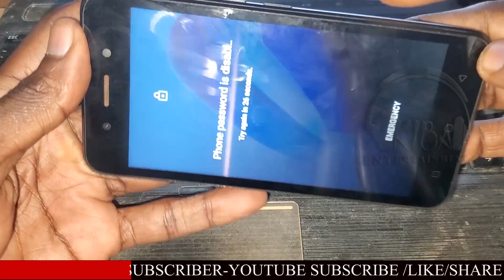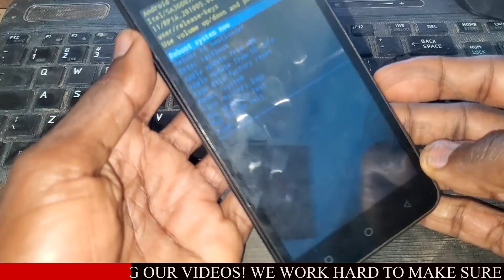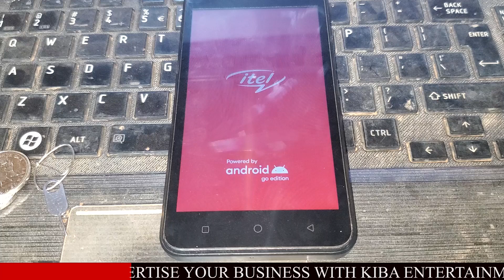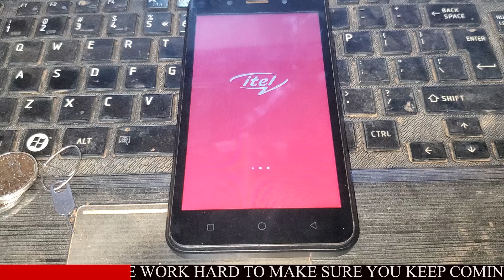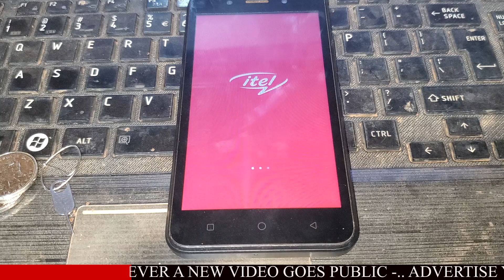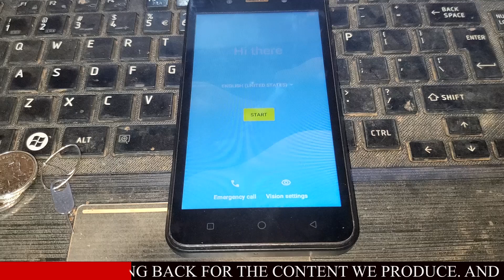Hard Reset For Itel A18 (A512W) | Itel A18 (A512W) Password PIN Pattern Lock Remove